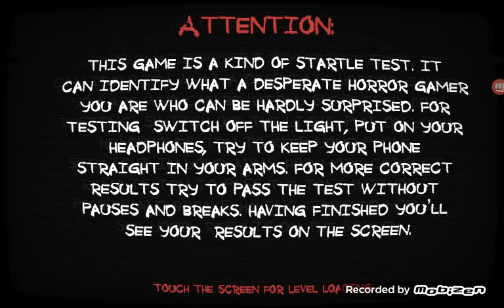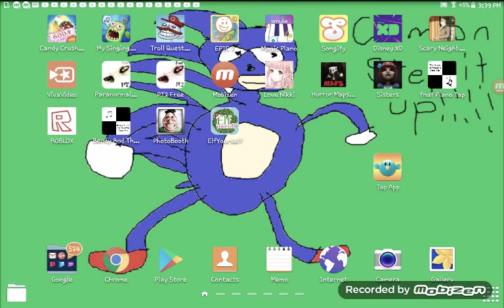Why did i play this😨😱😵